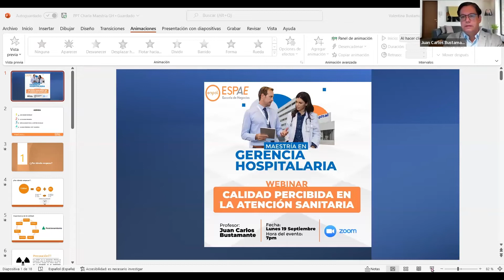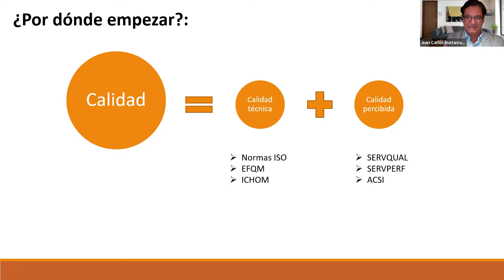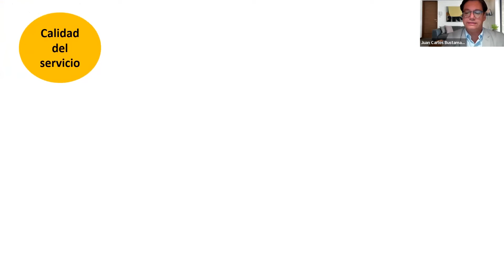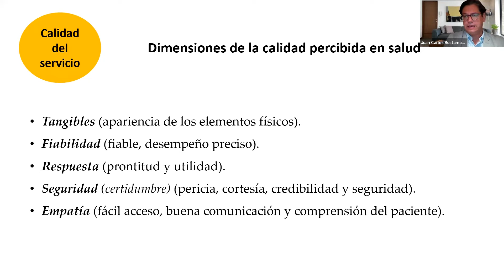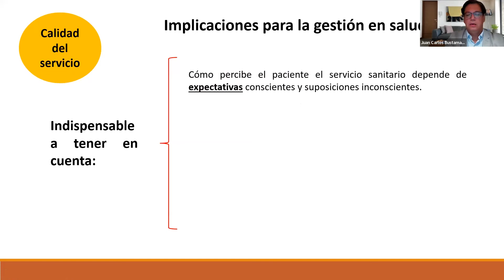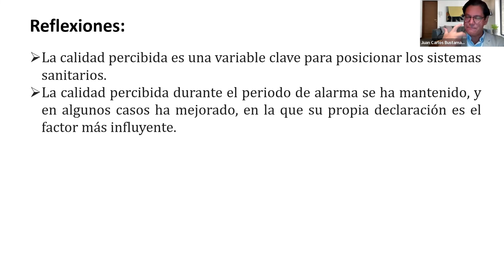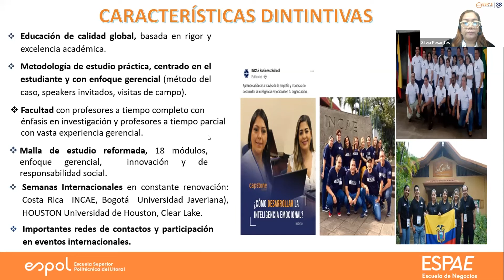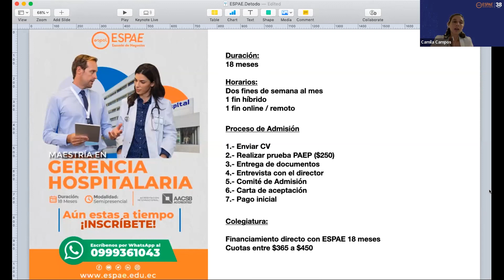Calidad percibida en la atención sanitaria